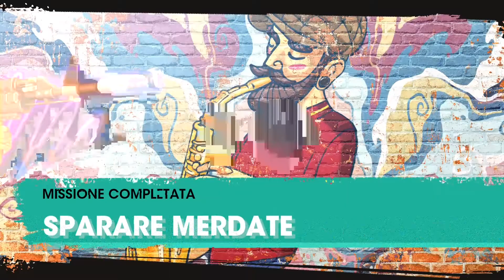SPARARE 💩 💩 ⚜️ SAINTS ROW ⚜️FAST & FOOD...IOUS 🎮 GAMEPLAY XBOX SERIES X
Ciao a tutti !!    🎞❌⬇️ ⏱ TIME ⏱ QUEST  🎞📽🎞 STORY 🎞⬇️ ❌🎞

Scusate il titolo ma la quest si chiama proprio cosi
Le 3 quest principali di fila da Sparare 💩💩 a Fast & Food... Ious !! In piu' ho sbloccato il salto per Hopper .. molto divertente ! Basta solo sbloccarlo con la tuta alare cioè arrivare ad una buona velocità , mettersi sopra all'auto tenendo premuto Y ( o Triangolo Play )  e premere A ( X Play ) per spiccare il volo ,facile facile!! Non occorre farlo su questo mezzo ma una macchina che abbia lo stesso Obbiettivo .
Altre auto hanno lo stessa abilità che per sbloccarla basta fare "  Dall' Auto alla tuta Alare " lo vedete appena montate poi si ritorna al Garage e lo si monta come abilità speciale del mezzo !!

Buona visione !!

 0:00 Sparare 💩💩
12:30 Arredamento di Classe
17:59 Fast & Food... Ious

Alla prox!!